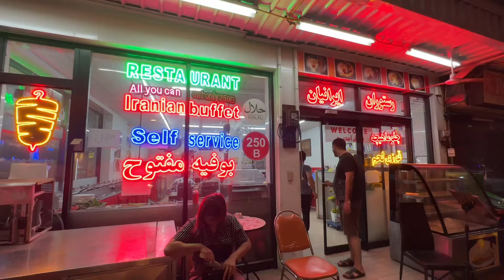Безлимитный БУФЕТ В Паттайе за 7$ 🇹🇭 ТАИЛАНД 2024